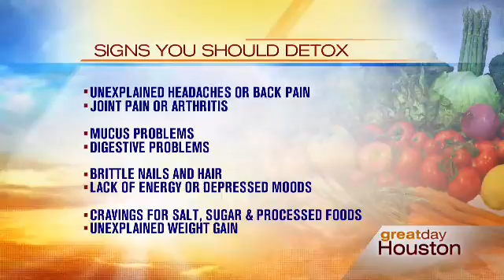Dr. Hotze on Detoxification and Hormones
Dr. Steven Hotze discusses the importance of detoxifying the body of toxins to ensure hormonal balance and good health. Signs of hormonal imbalance and that you need to detoxify your body are fatigue, weight gain, and can't think clearly.  Watch this video to learn more!